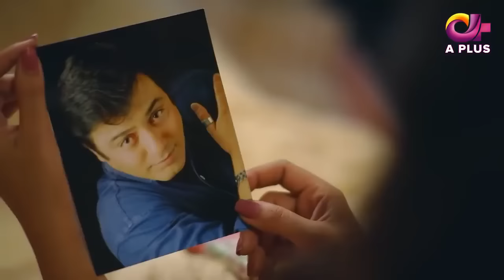Ghamand - Episode 1 | Aplus Dramas | Noman Ejaz, Sunita Marshall, Ashan | CG11 | Pakistani Drama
Ghamand - Episode 1 | Aplus Dramas | Noman Ejaz, Sunita Marshall, Ashan | CG1O | Pakistani Drama

Drama Title:
Ghamand

Writer:
Saira Raza

Director:
Asim Ali

Producer:
Sadia Jabbar Production

Cast:
Noman Ejaz
Sunita Marshell
Sadaf Ashan
Minal Khan